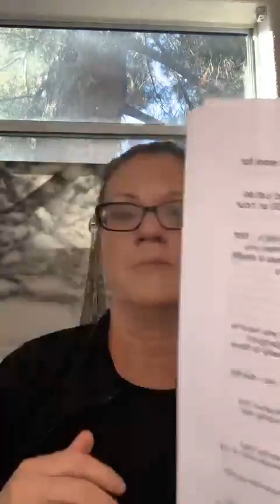How to raise your prices for your Cleaning Business and feel good about it!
If you want to keep your profit margins intact from this crazy Economy that we are all in then, you need to raise your rates!

With 4th quarter always comes with a price increase.

This year so far you should have already given two of them.

With this last increase, it will equal 3 total price increases for your Cleaning Business.

If you need a price increase template, then join my FB Group, The Maids Network It's FREE!!

I go live 1x a week on Thursdays at 400 pm Arizona Time to discuss all things related to your Cleaning Business.

Or we can connect the traditional way!

Shannon